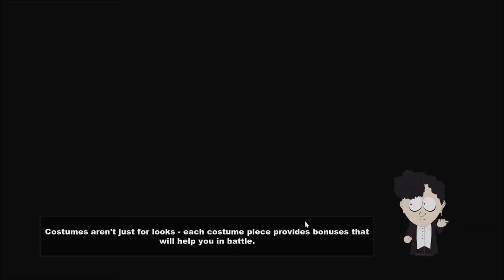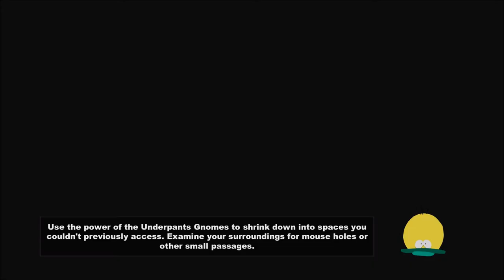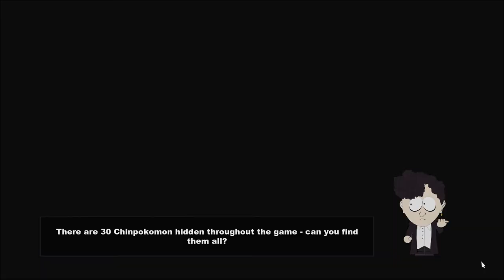Let's Play South Park: The Stick of Truth (Blind), Part 44: Feminine Fashion Armor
(Part 5 of 5) It's go time, as the Girls have finally agreed to join the cause! First order of business: Go shopping! Then we wrap things up with returning to the sewer, and reporting our last bounty to Jimbo.